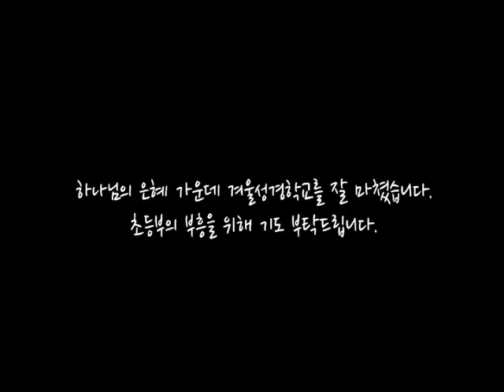2018 부평갈보리교회 초등부 겨울성경학교(02.23-25)